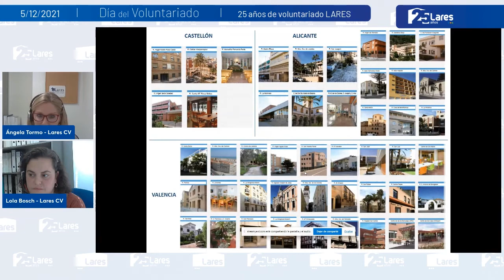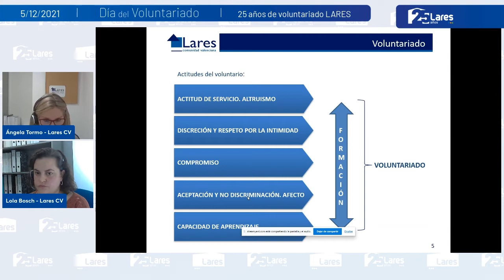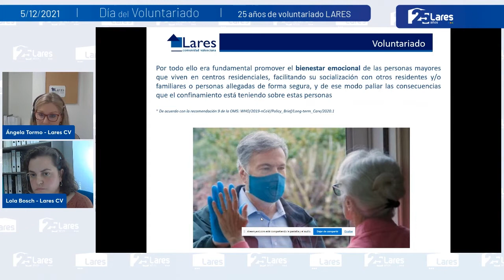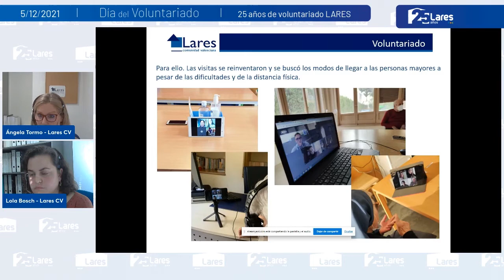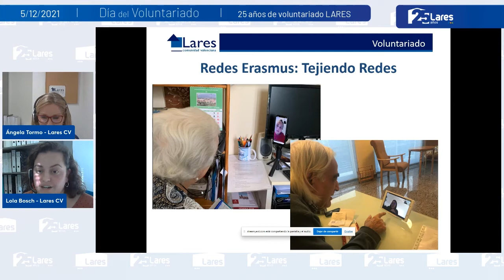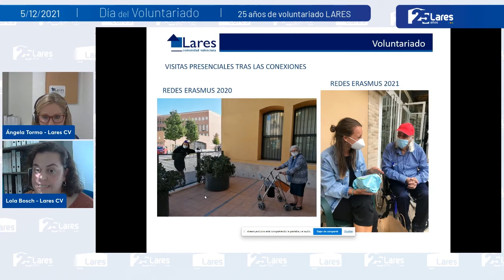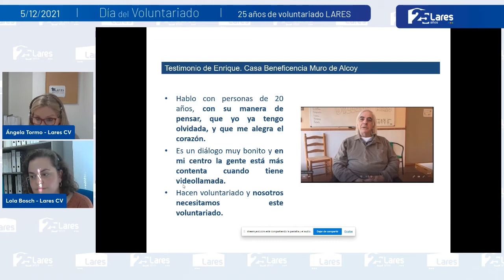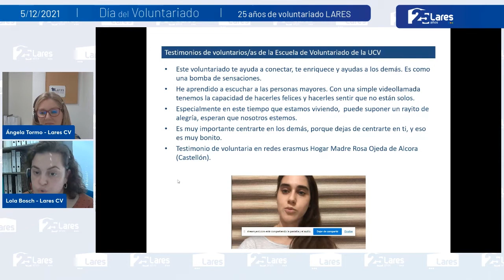2021 12 05 LARES dia del voluntariado